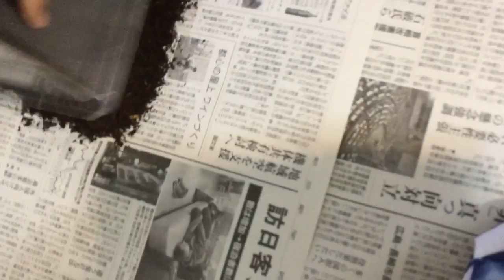カブト虫どんだけ成虫になったか見てみた！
電車太陽がカブト虫を紹介します。
カブト虫は10匹以上
メスは2匹